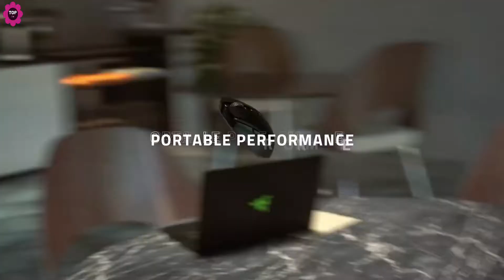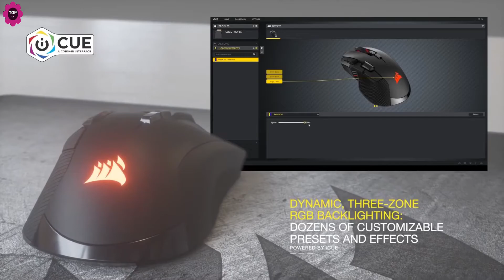TOP 5 : Meilleur souris gamer 2025 Pour les jeux pc fps et autres...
sélection de souris sans fil et souris gaming filaire, je vous présente mon TOP 5 des meilleurs SOURIS GAMER pour 2025 ! Bon visionnage !

✅5. Razer Orochi V2
✅4. Asus ROG Gladius III Wireless
✅3. SteelSeries Prime+
✅2. Roccat Kone Pro
✅1. Corsair Ironclaw RGB